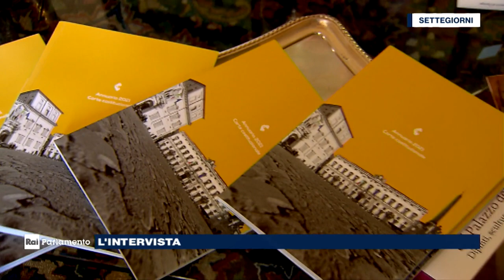Intervista Presidente Corte Costituzionale Giuliano Amato - Rai Parlamento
Intervista del Direttore di RAI Parlamento Antonio Preziosi al Presidente Giuliano Amato trasmessa all'interno della rubrica Settegiorni.